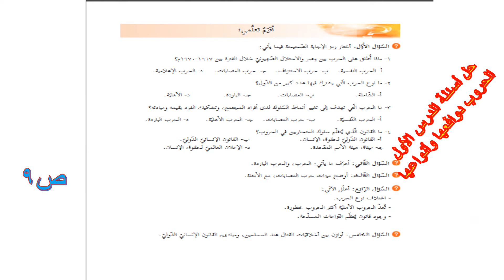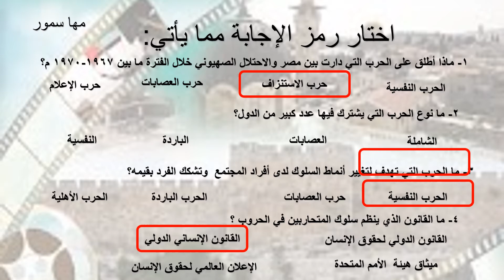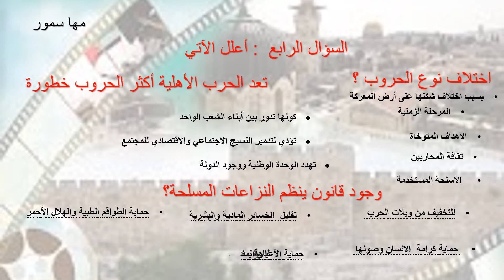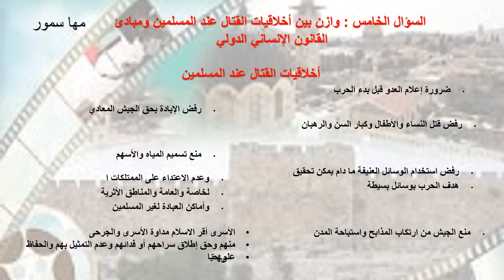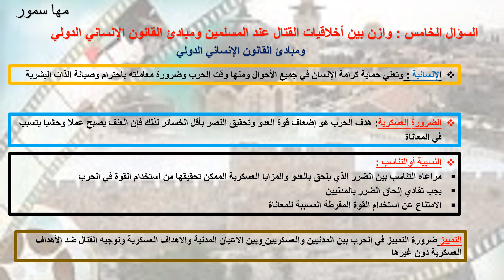الدرس الاول حل الأسئلة